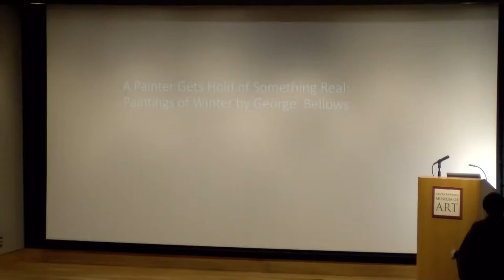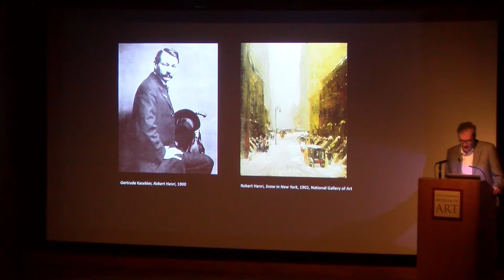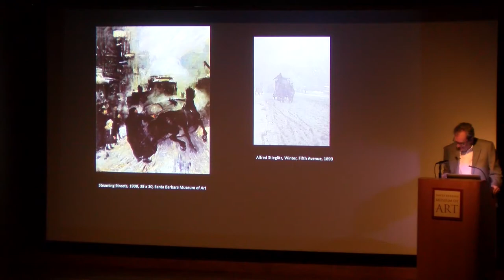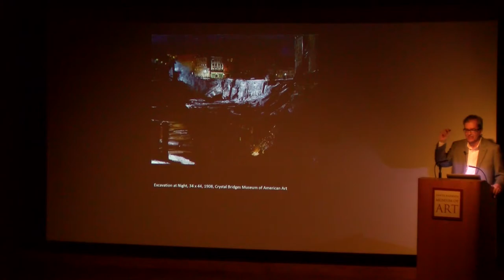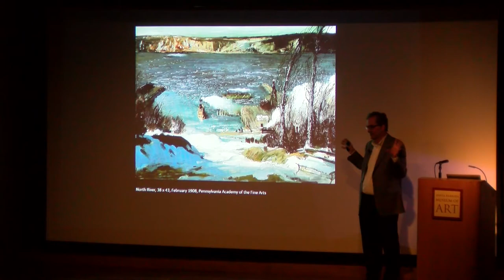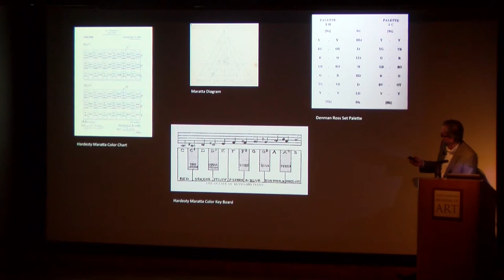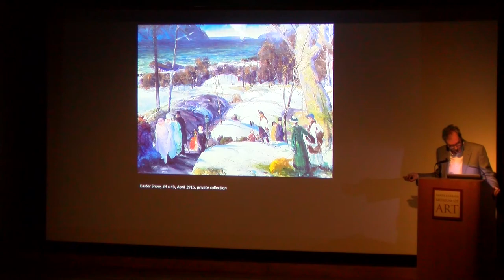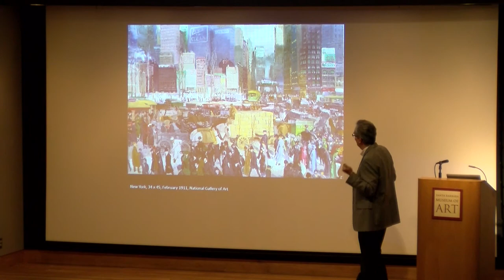Curator's Choice Lecture: Charles Brock - December 13, 2018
"A Painter Gets Hold of Something Real: The Snow Paintings of George Bellows"

Inspired by his teacher Robert Henri’s credo of “Art for Life’s Sake,” George Bellows strove to make his paintings as capacious as life itself. Nowhere is this ambition more evident than in his winter views which run the gamut from pleasant scenes of leisure to harsh depictions of urban labor. In these remarkable paintings Bellows transmuted the substance of snow into the substance of paint.

Charles Brock is Associate Curator of American and British Paintings at the National Gallery of Art in Washington, D. C., where he has worked since 1990. In addition to his expertise in American and British painting, Brock has participated in a number of important projects related to photography.  He was a major contributor to the catalogue for the landmark show Modern Art and America: Alfred Stieglitz and His New York Galleries (2001) and in 2006 authored Charles Sheeler: Across Media. Among the numerous other publications Brock has written for are Winslow Homer (1995), James McNeill Whistler (1995), The Victorians: British Painting, 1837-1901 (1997), Twentieth-Century American Art: The Ebsworth Collection (2000), From Bingham to Eakins: The John Wilmerding Collection (2004), and American Modernism: The Shein Collection (2010). In 2012 Brock served as the volume editor of the catalogue for the critically acclaimed retrospective exhibition George Bellows organized by the National Gallery of Art and Royal Academy of Arts. In 2014 he co-authored Andrew Wyeth: Looking Out, Looking In with Nancy Anderson. Brock is currently organizing an exhibition devoted to Whistler’s Symphony in White, No. 1: The White Girl.